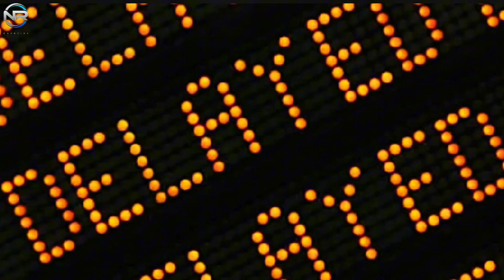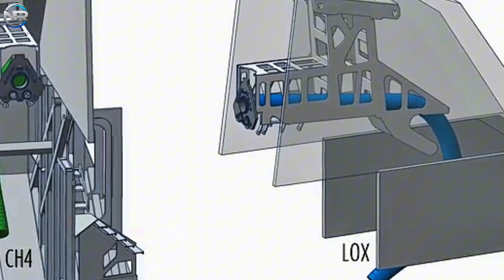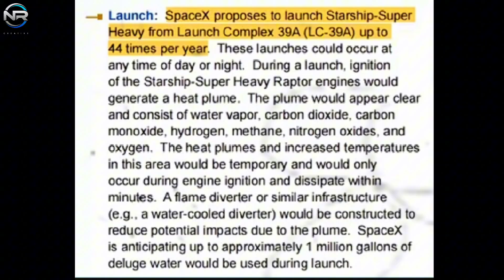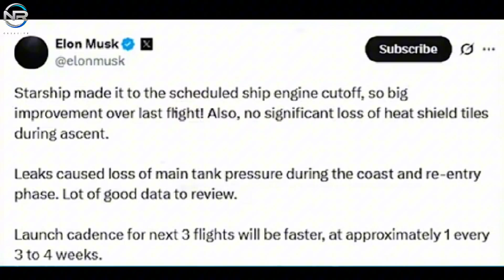Starship Flight 9 - Ends with Severe Damage to SpaceX Launch Pad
While the explosions often get the spotlight in news reports, the real hurdles for Starship Flight 10 are found in a variety of areas. Significant concerns have emerged on the launch pad regarding the quick disconnect mechanism that is essential for refueling and connecting the boosters. Any setbacks in this area could result in delays for the next flight. What happened? What are the implications? And how will SpaceX respond? Let’s dive deeper, on today’s episode of NR STUDIO. After the thrilling flight and, Elon Musk’s revelation that the next Starship launch could potentially happen in just three to four weeks has sparked considerable excitement across the board. However, turning that hopeful timeline into a reality involves overcoming some significant challenges. While the Federal Aviation Administration has resolved the booster issues associated with Flight 9, a new issue has now emerged. Recent findings have revealed debris from the boosters. This new development could substantially increase the workload for SpaceX. Additionally, the spacecraft segment, commonly known as the starship, is currently undergoing extensive inspection, which could cause further delays in its development. However, there is one aspect that has not received much attention from everyone. The launch pad, usually an overlooked component, faces significant challenges. In recent flights, improvements made to the launch pad have proven so effective that many believe the launch pad is no longer an issue. It is important to examine this situation more thoroughly. Recent images have revealed that the booster quick disconnect, considered one of the most delicate and fragile components of the Starship launch pad, was damaged during the last launch. The QD showed significant signs of scorch, visible not only on its outer surface but also extending deep into its internal components. Certain areas showed signs of damage, with the edges and joints of the shell appearing partially broken and showing a melted appearance. If a robust system like the QD is susceptible to damage, it stands to reason that more fragile infrastructure, such as fuel pipes and small ground connections that may be located at greater distances, could also be adversely affected. During the flight, there were indications that the fuel lines may have been damaged by the tremendous forces experienced during launch. What caused this latest damage? Reflecting on the launch, the engine burn lasted about 15 seconds, after which the energy plume completely disappeared from the launch pad.